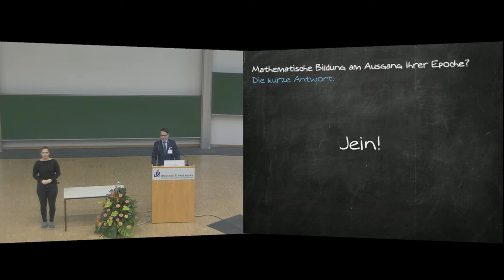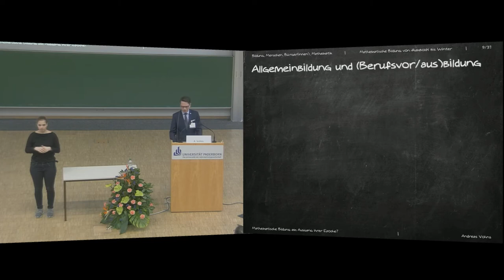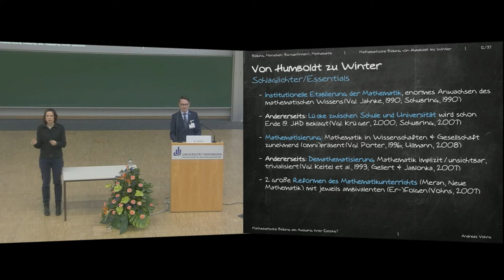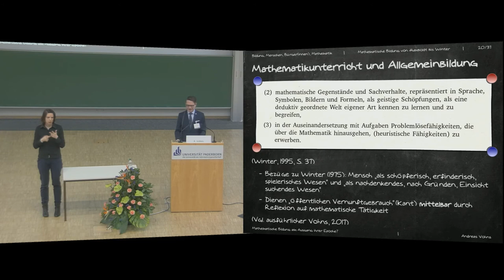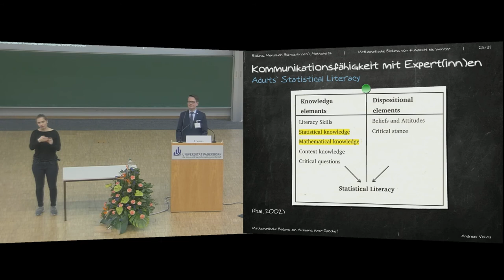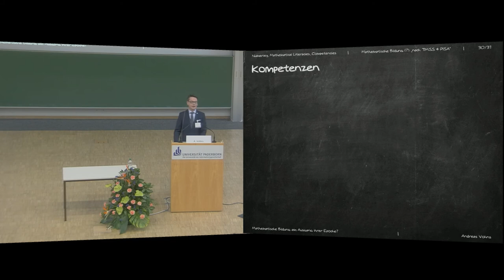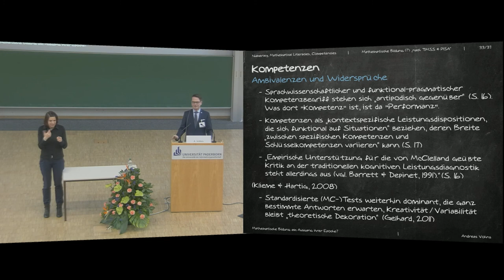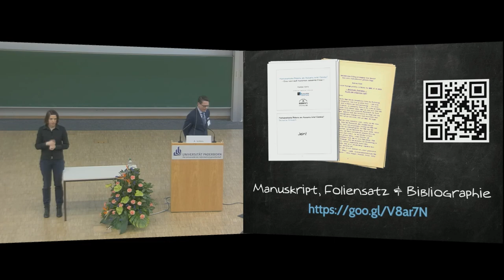Vortrag: Mathematische Bildung am Ausgang ihrer Epoche?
Plenarvortrag gehalten am 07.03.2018 im Rahmen der 3. Gemeinsamen Jahrestagung der Gesellschaft für Didaktik der Mathematik (GDM) und der Deutschen Mathematiker-Vereinigung (DMV)
Aufzeichnung & Schnitt: Zentrum für Informations- und Medientechnologien (Universität Paderborn)
Gebärdensprachdolmetscherin: Franziska Schwab